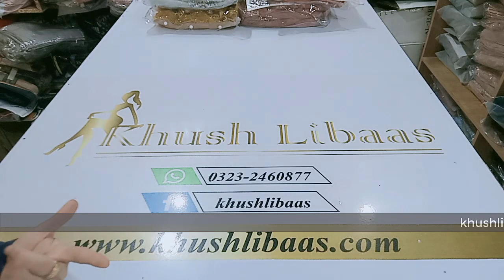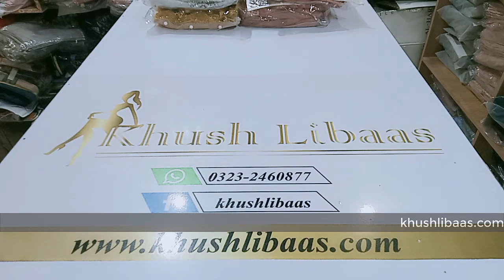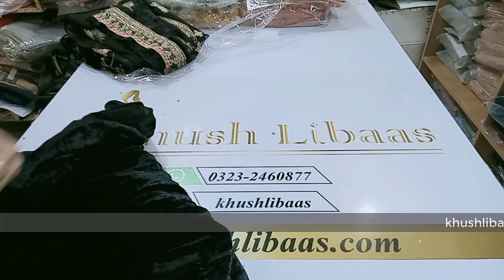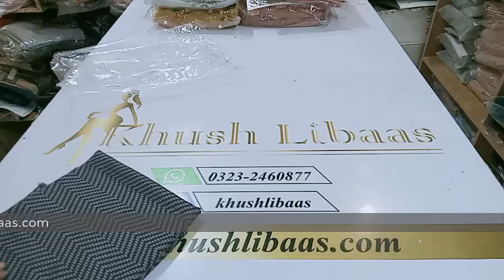MARIA B LUXURY PAY LUG GAI SALE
maria b luxury b fresh stock..bohat hi ala bohat khobsoorat suits
mazay ki price mai.

hurry up limited stock
no return, no claim,no exchange.